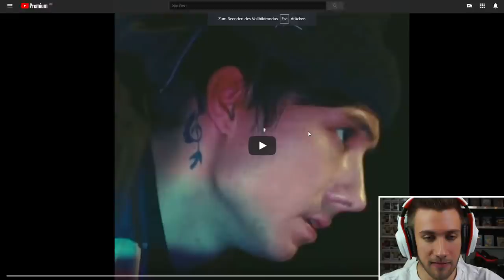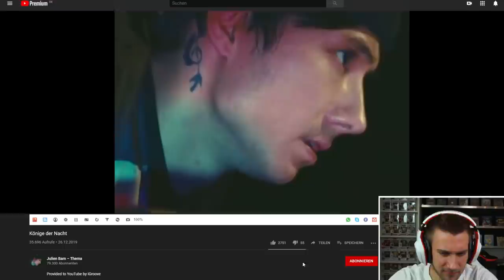Julien Bam - Könige der Nacht - Reaction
Flo M.
Postfach 11 61
25442 Quickborn

Flo M.
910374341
Packstation 117
25451 Quickborn